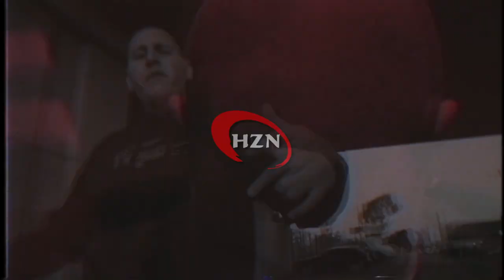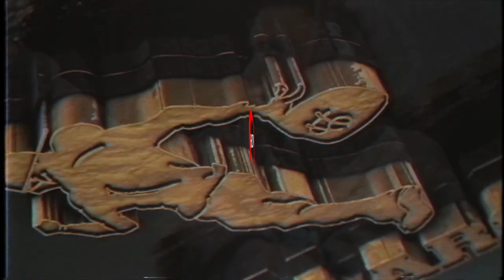Fortay feat Kerser - Kers and Fort (Produced By Highzen Beats)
From "The Re-Mixtape" available from pre-order on iTunes. Drops July 22nd